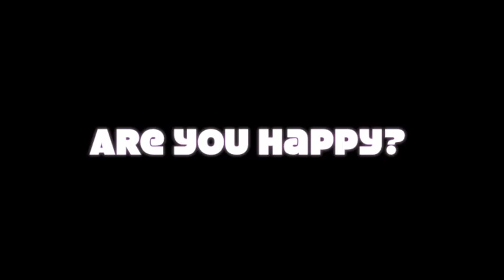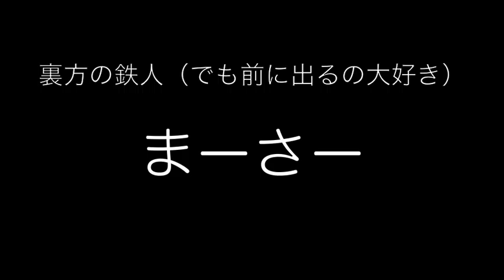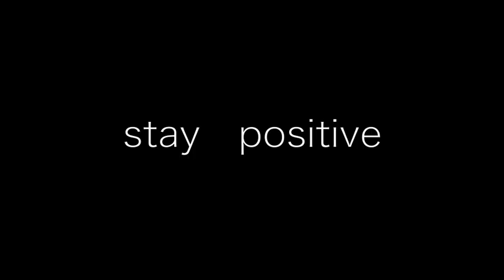最近どうしてんのPARTY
7/2＠ELCOYOTE

チーム同志社2011presents

DOSHISHA COLLEGE PARTY

最近どうしてんのPARTY 1st

70名ほどの同志社・同女生が集まり華やかに行われました！

会場を盛り上げてくれたオープニングムービーのご紹介です。